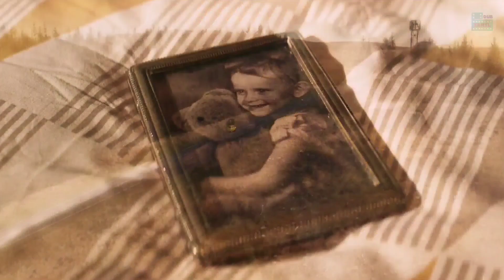தலைய தட்டி கோணில கட்டி போட்டுடான்யா Dubtamil | Tamil Hollywood Times | Mr. Tamizhan